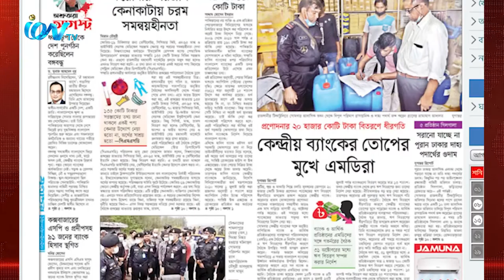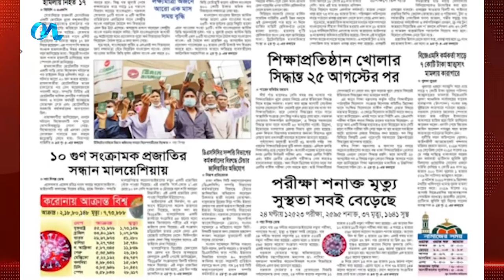iON Journal_180820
iON TV
SKY 782